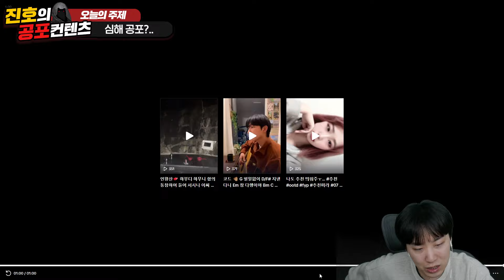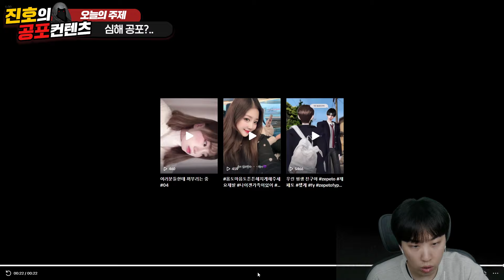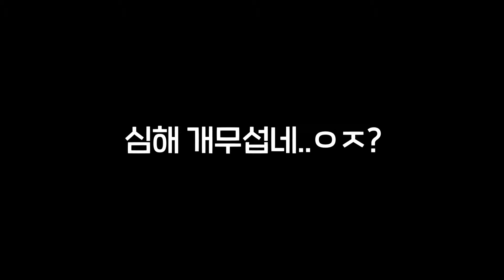바다 속 심해가 얼마나 무섭고 외로운지 보여주는 영상..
▶정규업로드 시간은 '오후6시~7시' 에 업로드 됩니다!